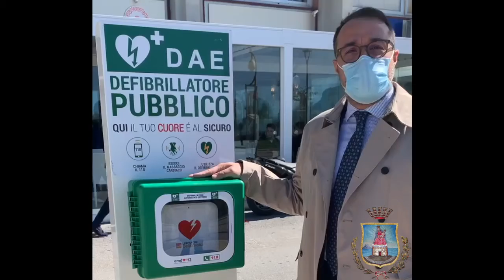Castellammare di Stabia diventa città cardioprotetta